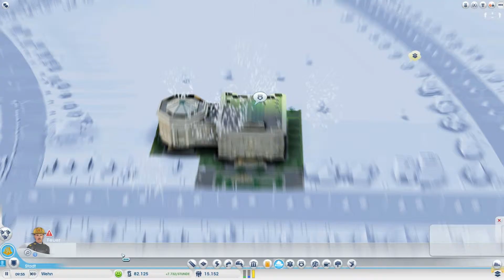Let's Play SimCity #032 - Verrückte Stadt [Deutsch/Full-HD]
|SimCity|
Aufbausimulation vom Entwickler Maxis und Publisher EA